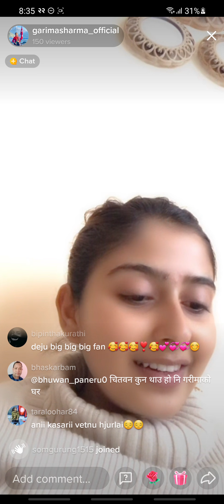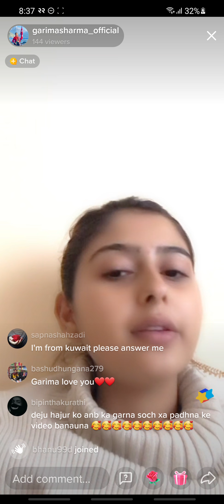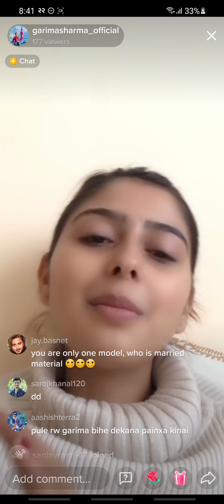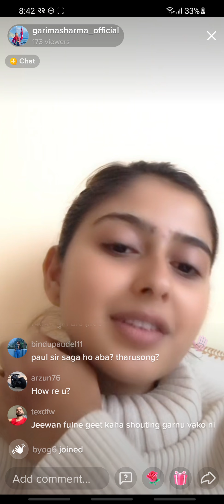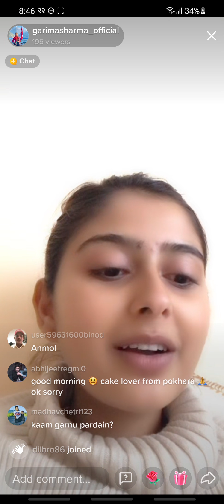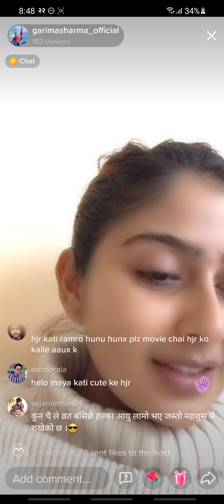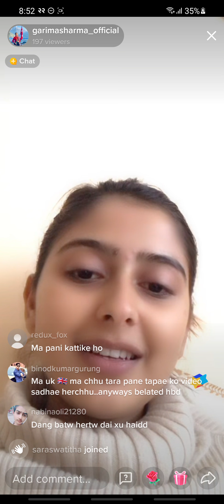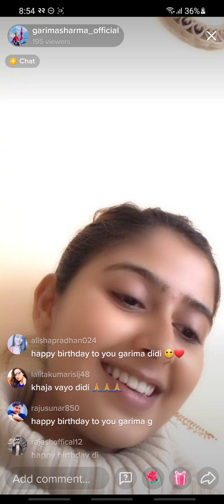garima sharma is live in tiktok on kartik 22 at around 8, 30 pm